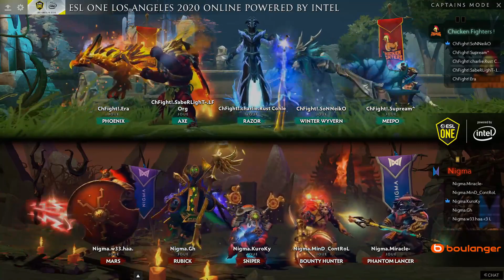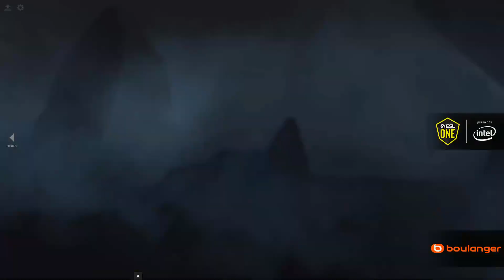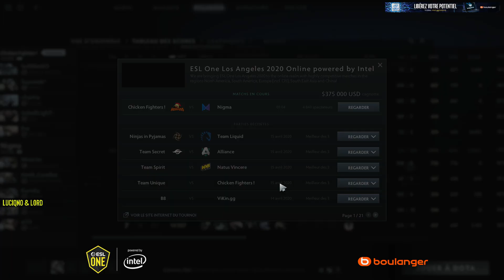[ESL One LA] Nigma vs Chicken Fighers - Playoffs - Game 2